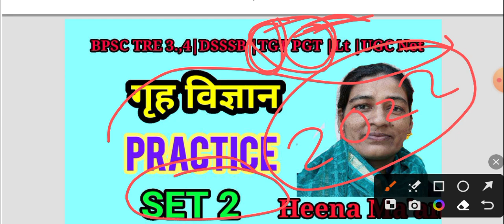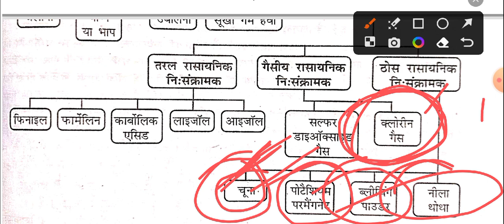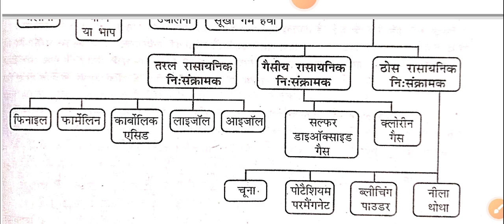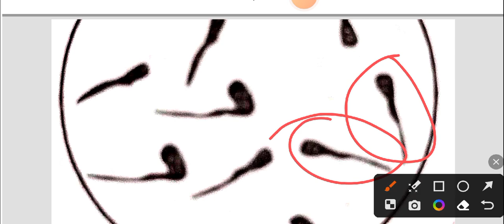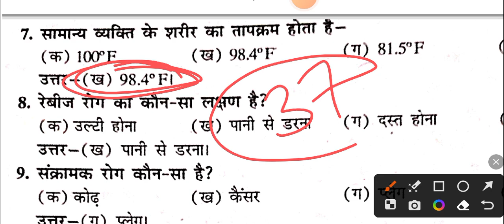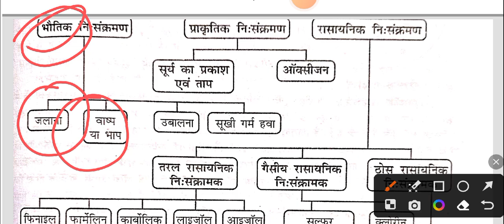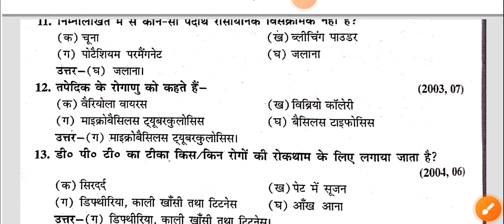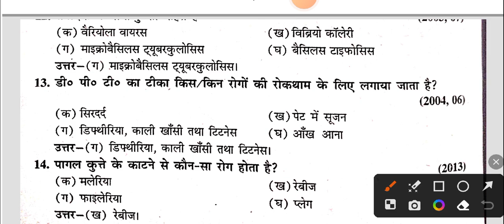STET |BPSC |DSSSB |TGT PGT |Lt |UGC Net @ Home Science Practice Set 1@ Home Science TGT PGT exam 24